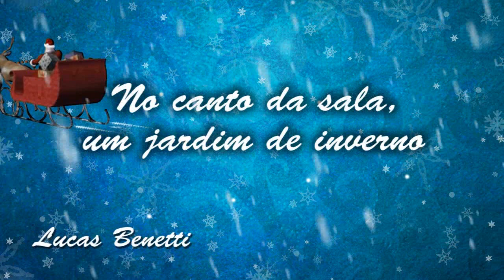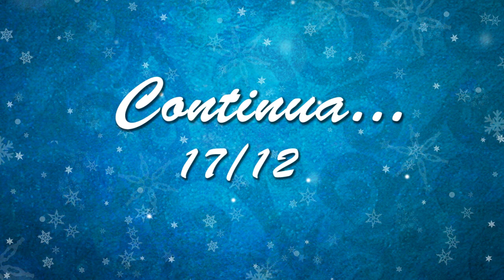No canto da sala, um jardim de inverno - PARTE 1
O Natal está chegando, e nada melhor que unir alguns booktubers, blogueiros, escritores para narrar um conto natalino. Escrito por Lucas Benetti, a série de vídeo "No canto da sala, um jardim de inverno" será dividida em três partes.

ESCRITORA:
Ana Beatriz Brandão do livro "Sombra de Um Anjo"